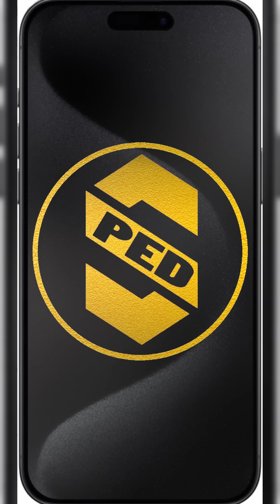Bói Toán Mà Thôi, Cửu Vĩ Yêu Đế Sao Lại Thành Nương Tử Ta Chương 36 | Review Truyện Tranh Hay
Review truyện tranh: BÓI TOÁN MÀ THÔI, CỬU VĨ YÊU ĐẾ SAO LẠI THÀNH NƯƠNG TỬ TA
Từ khoá: tóm tắt truyện tranh, review manhua, review truyện, sped review, review
✧ Nội dung sáng tạo thuộc về "ĐẾ CHẾ TEAM" NGHIÊM CẤM sao chép dưới mọi hình thức